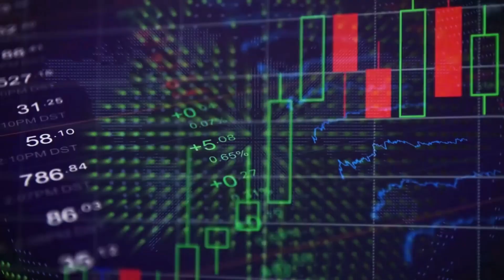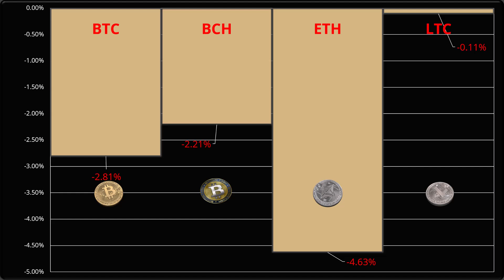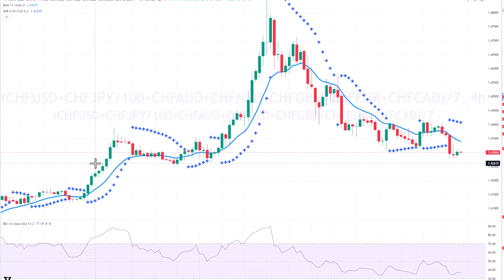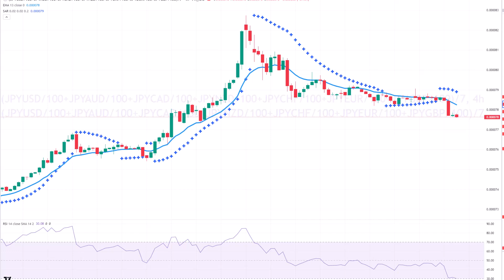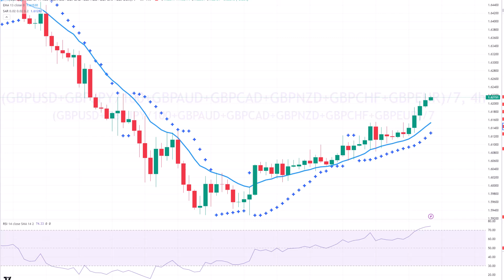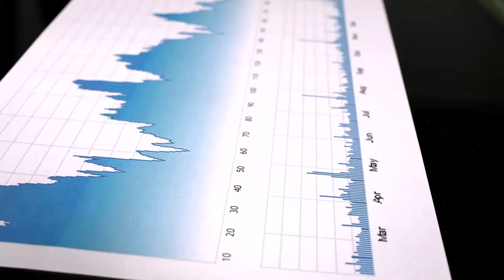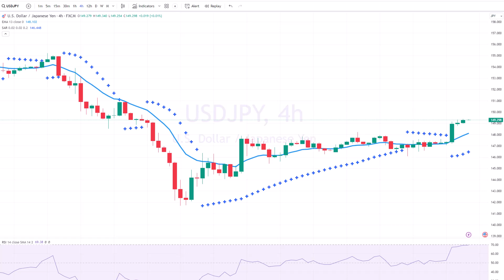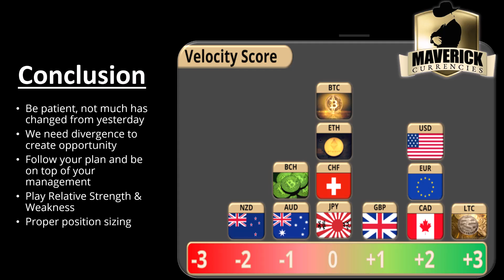Prop Trading Forex & Crypto Recap: August 15th, 2024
Cryptocurrency & FOREX Recap and prop trader outlook for the next 24 hours for the Equities, foreign currencies, forex market, and cryptocurrencies.  We analyze the 8 major foreign currencies (USD, JPY, CHF, EUR, GBP, CAD, AUD, NZD) and re-score our relative strength system to find the best trades in forex today.  Once we break down the relative strengths and weaknesses in forex today, we identify the strongest and weakest currencies in forex today.   These currencies are paired into a currency cross and entry points are established in the forex recap.

Bitcoin Forecast
BTCUSD Forecast
Bitcoin Cash Forecast
BCHUSD Forecast
Ethereum Forecast
ETHUSD Forecast
Litecoin Forecast
LTCUSD Forecast
USD forecast